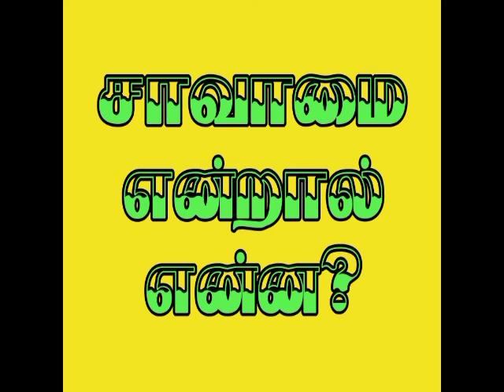சாவாமை என்றால் என்ன?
சாவாமை அதாவது அழியாமை என்பது பூமியில் சாகாமல் வாழ்வதல்ல. இரண்டாம் மரண்த்தில் பங்கடையாமல் நித்தியஜீவனுடன் வாழ்வதாகும்.